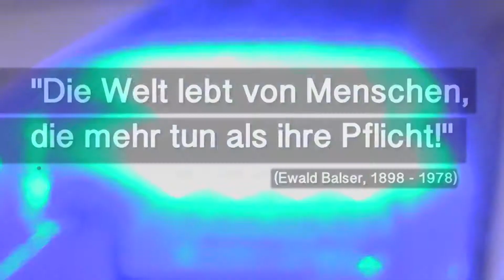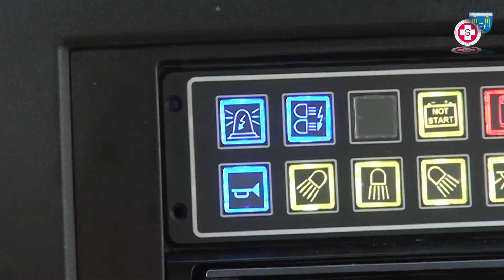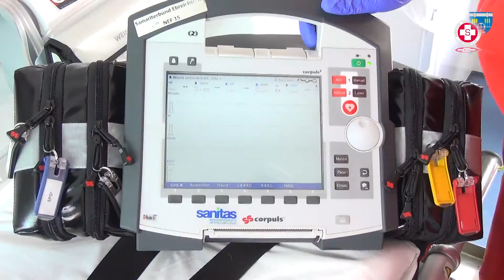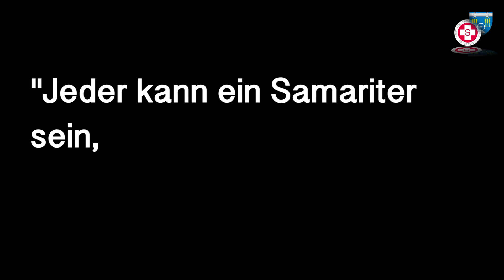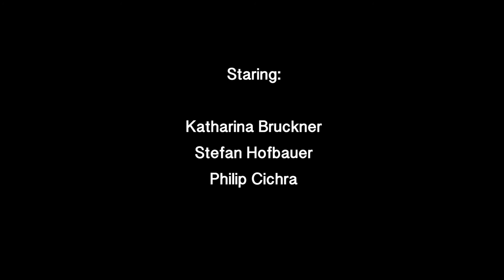Jeder kann ein Samariter sein - auch Du!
Der ASB Ebreichsdorf sucht ehrenamtliche RettungssanitäterInnen. In diesem Kurzfilm erzählen drei ehrenamtliche RettungssanitäerInnen was sie bewegt hat, freiwillig Menschen in Not zu helfen.

ASBÖ Gruppe Ebreichsdorf
Gnadenbachweg 9, 2483 Ebreichsdorf
Tel.: 02254/73327, Fax: 02254/75356-14